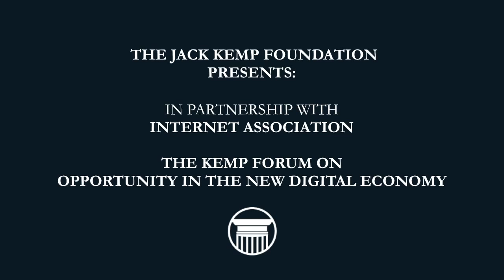The Kemp Forum on Opportunity in the New Digital Economy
Scholars and policy makers will discuss the future of work and how technological innovation is reshaping the economy of the 21st century.
9:30am
The Coming Productivity Boom: Transforming the Physical Economy with Information
Michael Beckerman, President and CEO, Internet Association; Jimmy Kemp, President, Jack Kemp Foundation; Michael Mandel,Chief Economic Strategist, Progressive Policy Institute; and Bret Swanson, President, Entropy Economics

10:00 am
How the Digital Economy Changes Work
Secretary Alexander Acosta, US Department of Labor; Dan Bryant, Senior Vice President of Global Public Affairs and Government Relations, Walmart; Senator Ben Sasse (R-NE)

10:50 am
Practical Policy Approaches to the New Digital Economy
Representative Will Hurd (R-TX); Dr. Mark Jamison, AEI,University of Florida and former FCC transition team; Chris Liddell, The White House Office for American Innovation; Commissioner Terrell McSweeny, Federal Trade Commission

11:35 am
The Opportunity Agenda
Senator Tim Scott (R-SC)